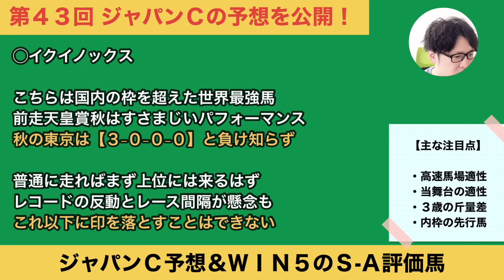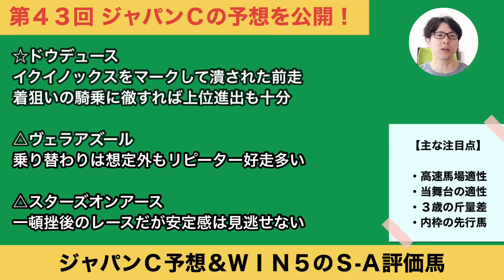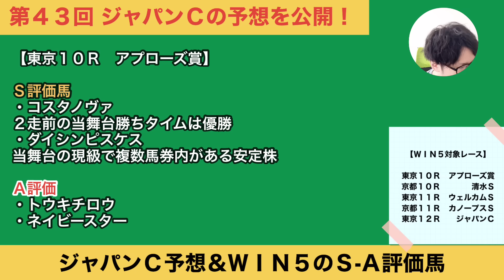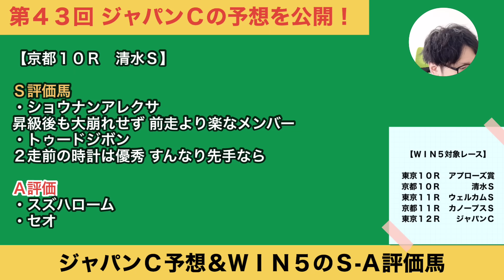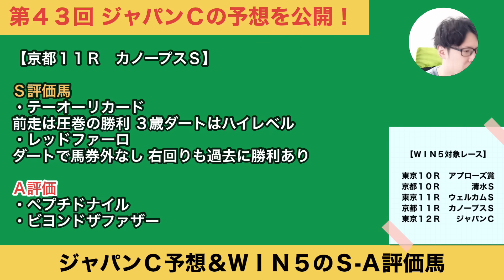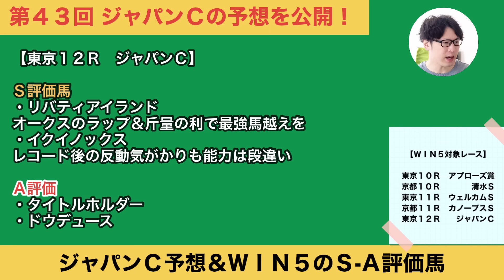【ジャパンカップ2023予想】本命はイクイノックスかリバティアイランドか……決め手は「ラップ」にあり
2強対決の行方は？ＷＩＮ５対象全レースＳ-Ａ評価馬もぜひご参考に！